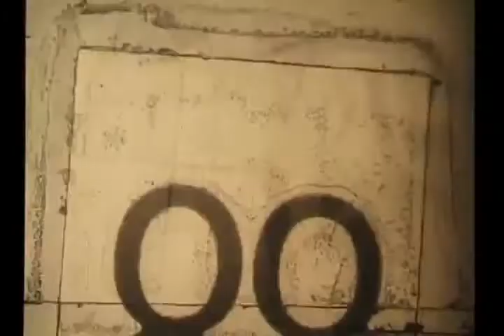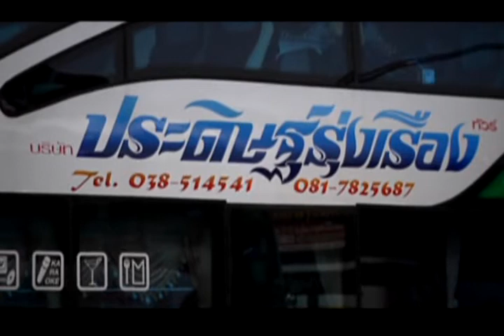บริษัทประดิษฐ์รุ่งเรืองทัวร์ จำกัด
คลิปรายการ BUS & TRUCK CLUB ตอนที่ 36(3/4) จอดคุย ที่มาของธุรกิจ ประเภทของธุรกิจ รูปแบบและมาตรฐานในการทำงาน การบริหารงานในอนาคต